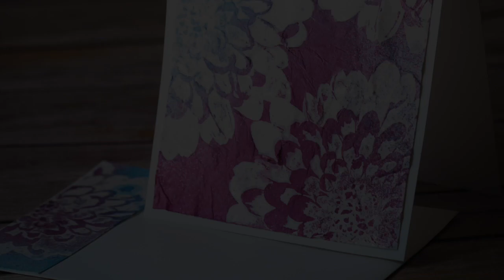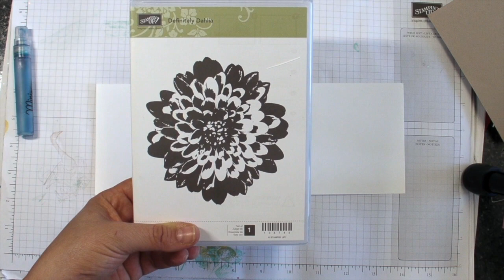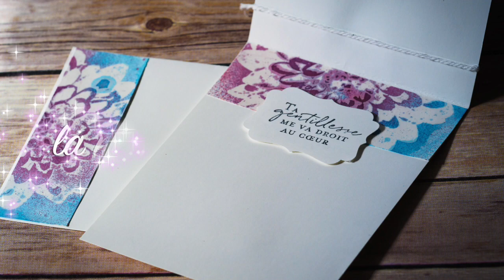Marika Lemay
Une technique facile avec vos étampes et le nécessaire à gaufrage!